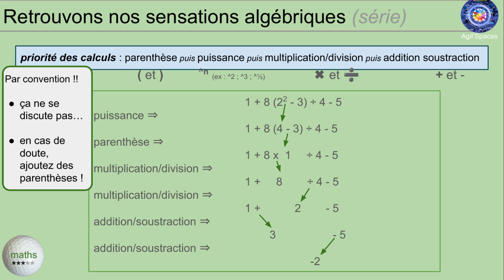E184.3 règles de calcul, priorité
Série Calculs algébriques (retrouver de bonnes sensations sur les calculs simples)
Semaine 11 : les règles de calcul, priorité (dans quel ordre fait-on les calculs ?)

Niveau : ***
Pour des vrais cours de golf, allez donc voir votre professeur préféré dans votre club préféré ou des chaînes très utiles, telles que celles de Renaud Poupard, sur coursdegolf.net sur youtube.